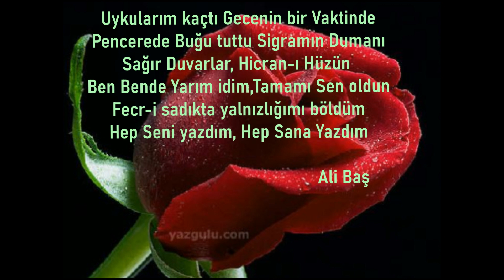Turgay Başyayla Türkü Bakışlı Yarim